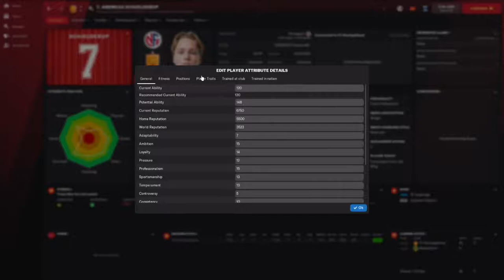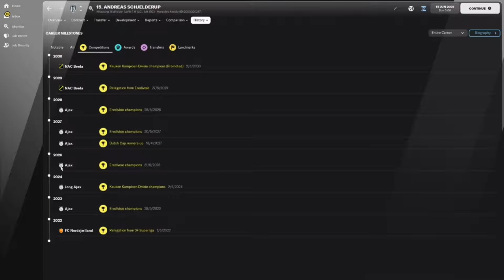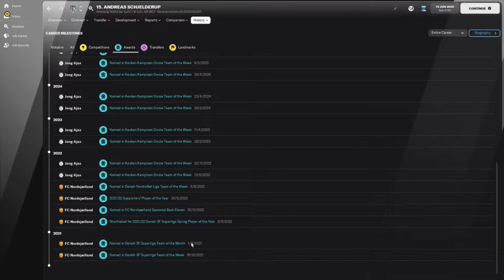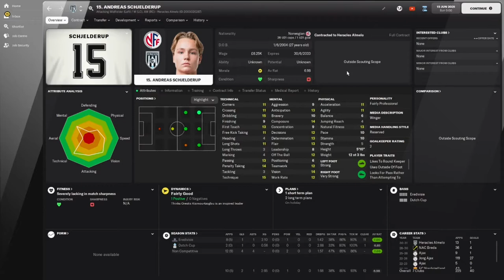Andreas Schjelderup - Wonderkid Watch - FM22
Young Norwegian with plenty of promise!